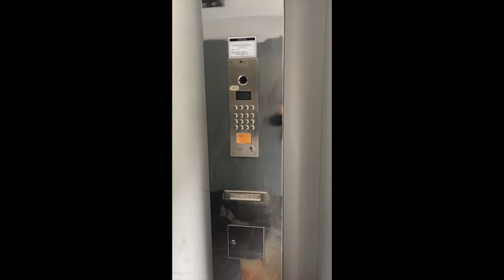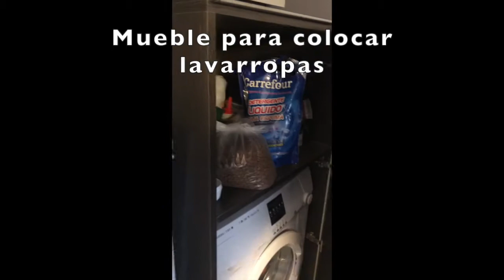Gala 638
Departamento el Obispo Salguero 638, barrio Nueva Córdoba, Córdoba capital, Argentina